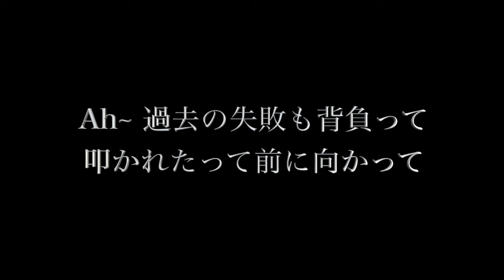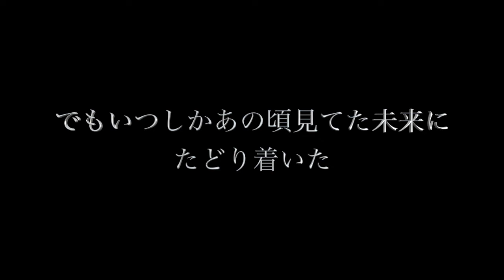3150!!【未発売音源ゲリラ公開】ビーグルクルー『あの最高峰へ』／HIROKINGデビュー戦入場曲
3150ファイトクラブから
本日(12/16)プロデビューするプロボクサー
福重浩輝(ヒロキング)に書き下ろしたオリジナル入場曲です。

※製品版ではありません。
入場曲用に製作したShort ver.です。

☆ビーグルクルーYASS公式SNSはコチラ☆

iTunes、LINE MUSIC、レコチョク他配信サイトにて 配信中
◆iTunes Store / Apple Musicはこちら